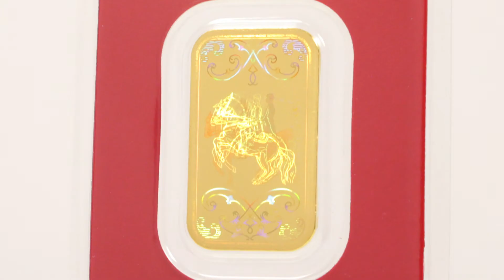10g Lipizzaner Kinebar - der vielleicht schönste Kinebar in 360° Ansicht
Ein besonders schönes Hologramm zeigt der Lipizzaner Kinebar der Münze Österreich: Man sieht beim Kippen des Lipizzanner Kinebars wie sich das Pferd mit Reiter aufrichtet. Siehe auch

Eigenschaften des 10g Lipizzaner Goldbarrens:
Metall XAUEUR Gold
Einzelverpackung in spezieller Blisterkarte mit Seriennummer und Zertifikat
Feingewicht 0,32 Feinunze (10 g)
Herkunftsland Republik Österreich
Feinheit 999,9 / 1.000 bzw. 24 Karat